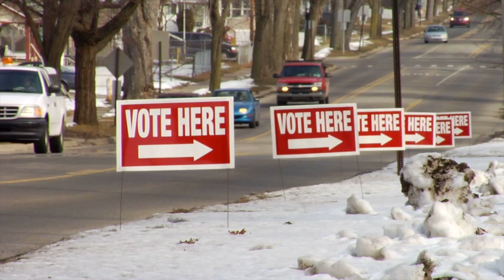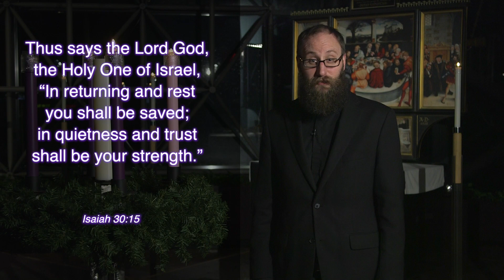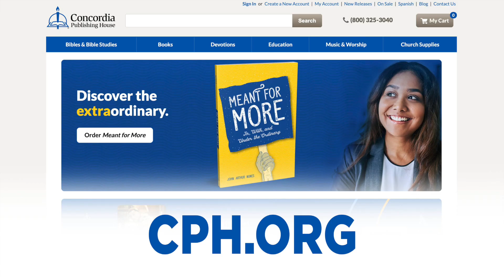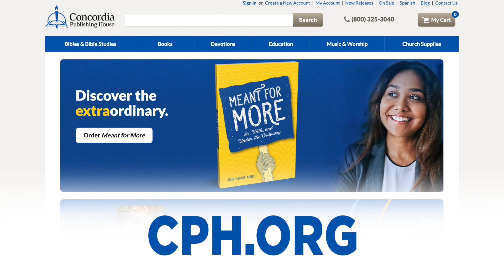Chaos to calm…how is this possible?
Is there any hope of finding peace and rest in these strange times? “You know all the ways 2020 has been a year of chaos. Who can bring calm to this chaos? True calm is the peace of Jesus Christ,” says the Rev. Sean Daenzer, director of LCMS Worship. “Join the Christian Church for Advent and find the calming peace of Christ.” Daenzer highlights where Advent resources for pastors, musicians and families can be found, and shares how we can make the journey from chaos to calm.